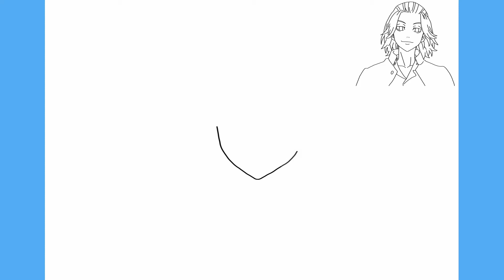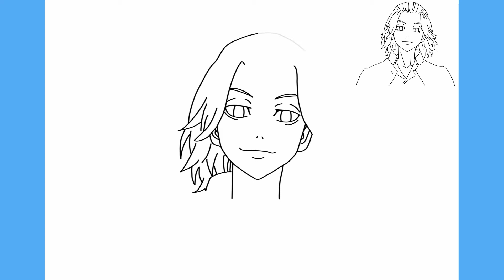COMO DESENHAR MIKEY (SANO MANJIRO) - Tokyo Revengers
COMO DESENHAR MIKEY (SANO MANJIRO) - Tokyo Revengers - Passo a Passo, Fácil e Simples.

Como desenhar o Mikey passo a passo é o tema do nosso vídeo hoje.
No vídeo você ira acompanhar o traço a traço para aprender a desenhar de forma fácil e simples o Mikey  do anime Tokyo Revengers.
Aprende forma fácil e simples a fazer desenhos fáceis como o MIKEY (SANO MANJIRO) do anime Tokyo Revengers.

00:00 Intro
00:06 Inscreva-se